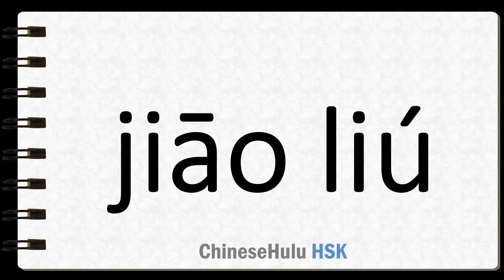How to Say communicate in HSK Chinese